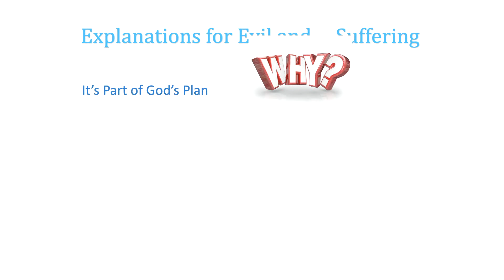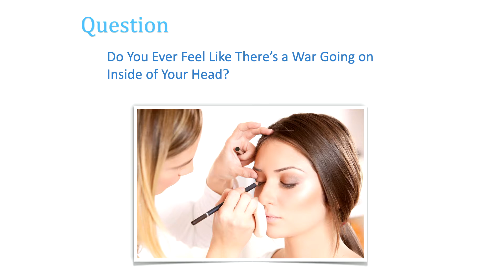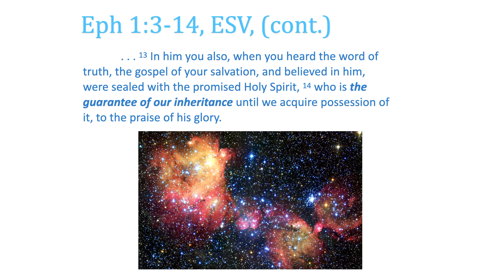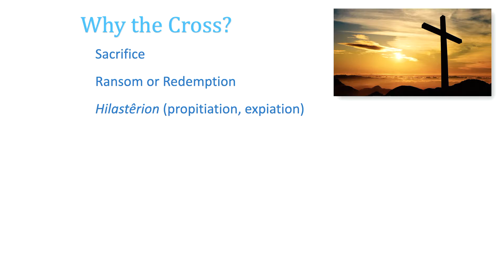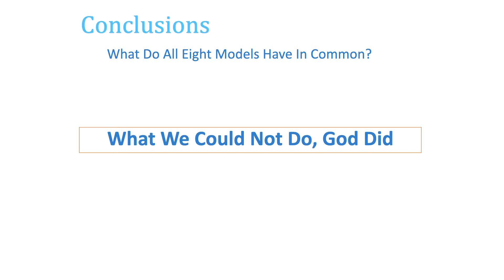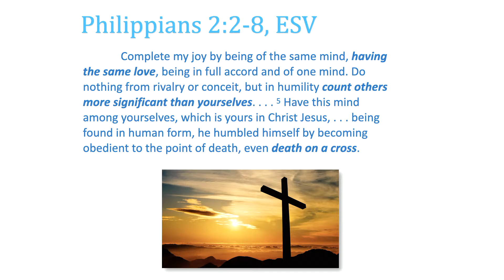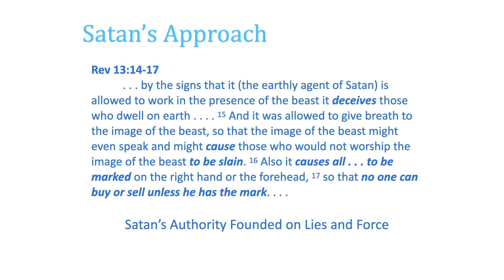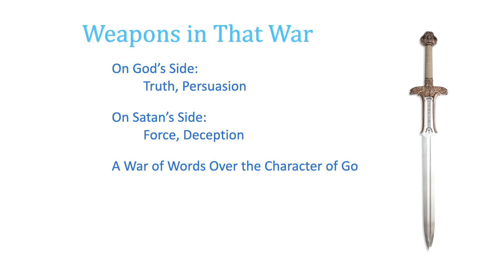November 05, 2021. Green Lake Church Service. Jon Paulien - When Atonement Isn’t Enough